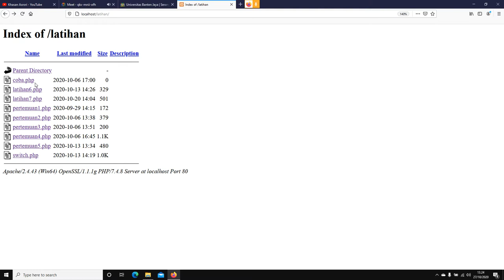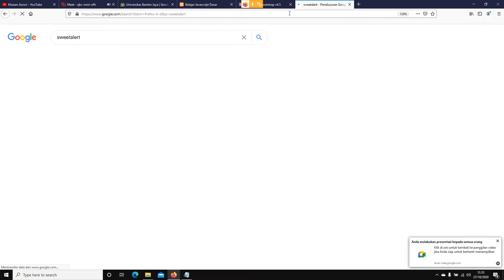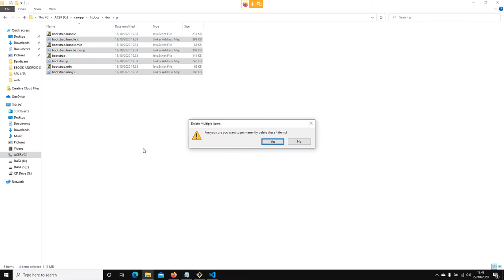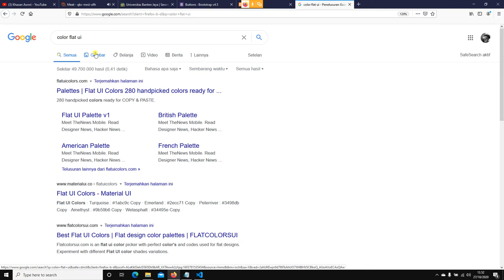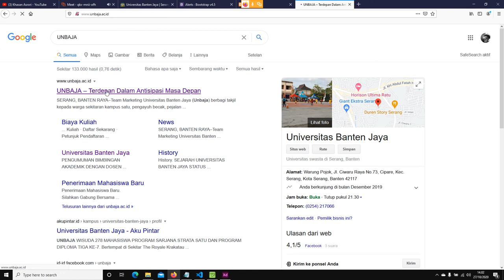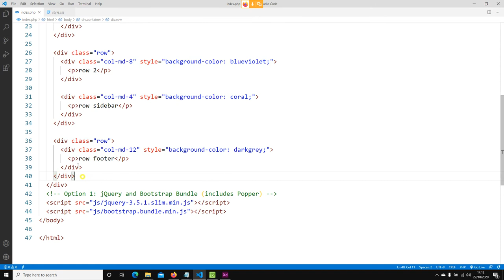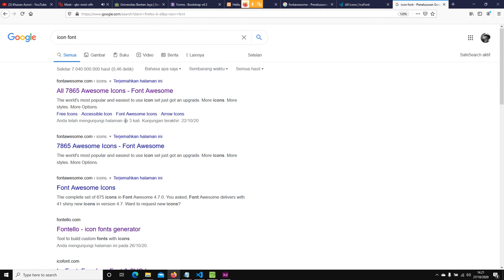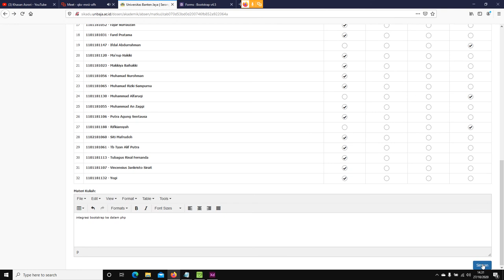daring materi pemrograman web 2 integrasi bootstrap ke dalam php Universitas Banten Jaya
di dalam video ini membahas cara memasukan atau mengintegrasikan bootstrap ke dalam php